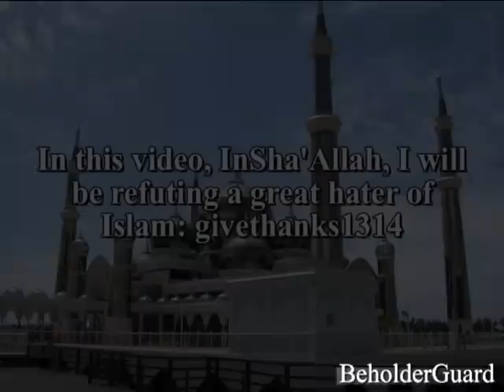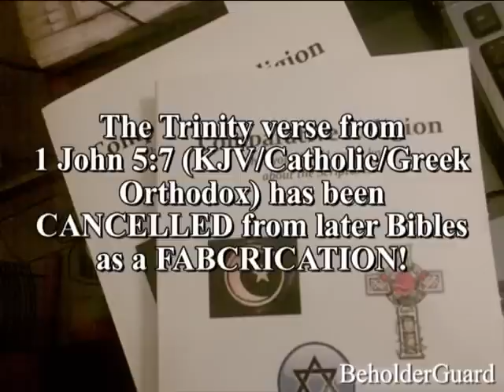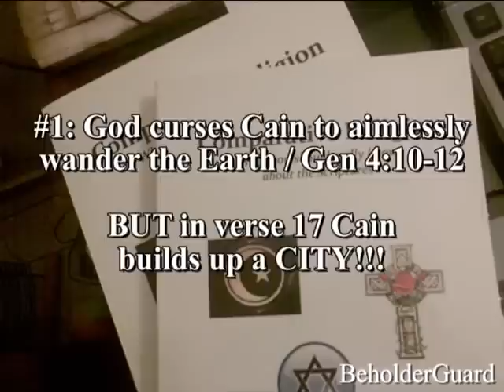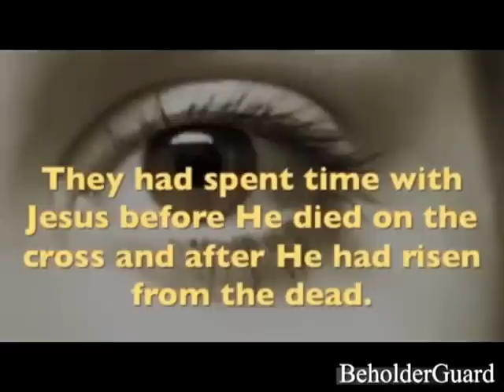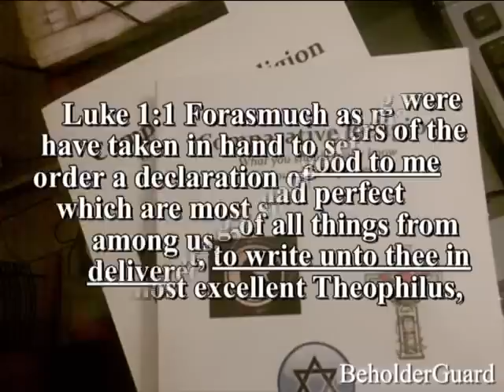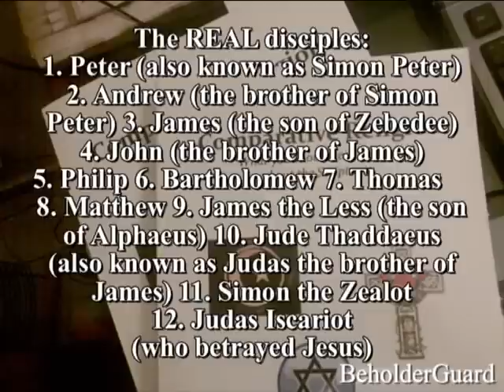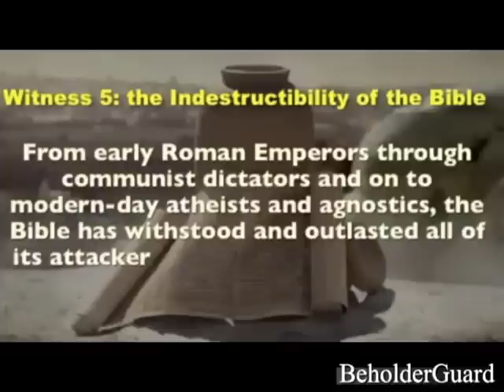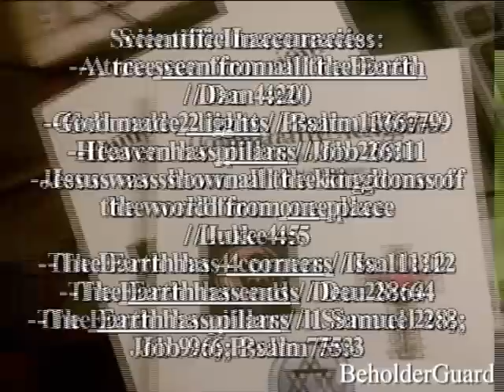RE: How do we know the Bible is God's Word?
Besm Ellah El Rahman El Raheem

"givethanks1314" (aka "Grace Bride"), who is a great hater of Islam, made a video called:

"How do we know the Bible is God's Word?"

He made some astounding claims in his video (which is full of errors), and thus it is very easy to refute. Enjoy how I destroy his pathetic arguments.

Thursday, the 27th of February, 2014 UPDATE:

"givethanks1314" (aka "Grace Bride") KNOWS that his video is absolute BS, so now he has it on PRIVATE~!~!~!

GAHAHAHAHA~!~!~! :PPP